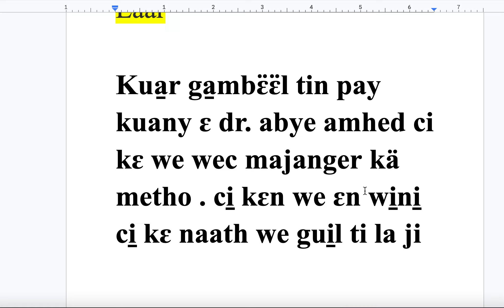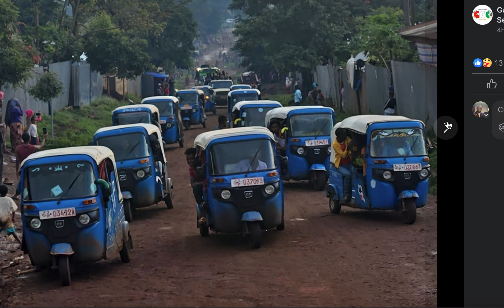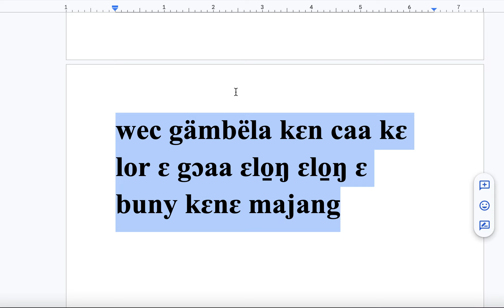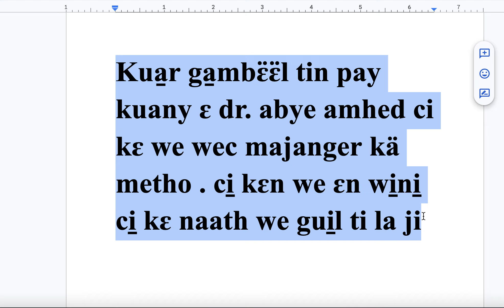kua̱r gambella ci̠ kɛ we kä majang dhuun ɛn walɛ